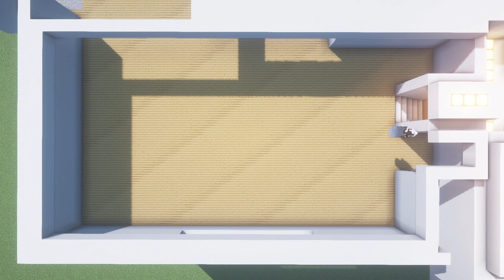Minecraft: Modern Mega Mansion Tutorial | Architecture Build (#7) Pt. 3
Minecraft: Modern Mansion Tutorial | Architecture Build (#7) Pt. 3

In this video I show you how to build a realistic modern mega mansion in minecraft.  This large modern house tutorial has 5 stories, a pool, and a garage.  The tutorial is easy to follow as it is step by step, enjoy the build.

music creds: game chops

shaders :  BSL
sresource pack : Faithful 1.14.4
minecraft : 1.14.4 v